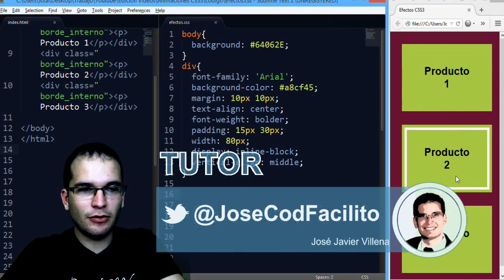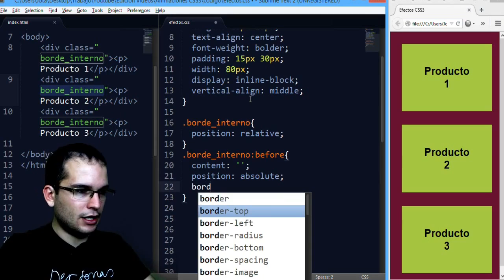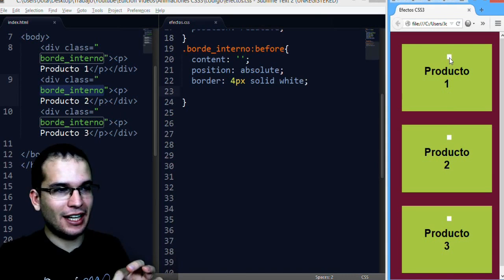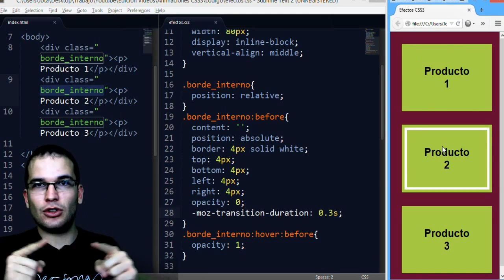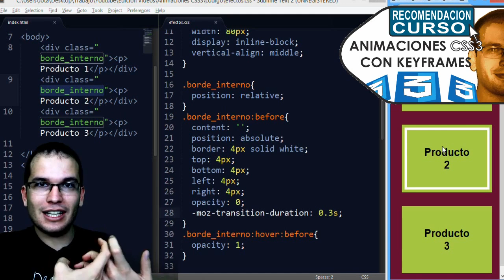Borde Interno | Efectos CSS3 #15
Mira aquí la versión PREMIUM del curso de Diseño Web desde cero con más de 45 horas de vídeos sobre HTML5, CSS3, SEO, Git y GitHub, Responsive Design, Mobile First, Diseño y Usabilidad, Metodologías de Trabajo, Animaciones 2D y 3D...

▼Que es Tutoriales y más?
►Somos una comunidad que crece cada vez mas!
Nuestro tema principal es la programación pero también nos   interesa compartir sobre cualquier cosa que tenga que ver con tecnología e informatica!
►Cursos, tutoriales, reviews, gameplays y hasta algo de música es parte de lo que podrás encontrar si visitas nuestro canal!

►►Más cursos y vídeos en el canal!◄◄